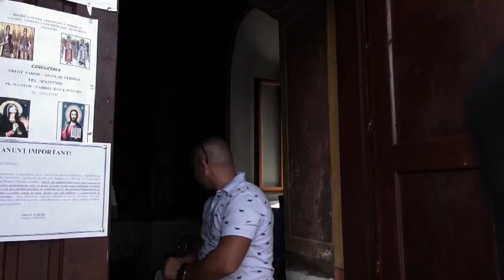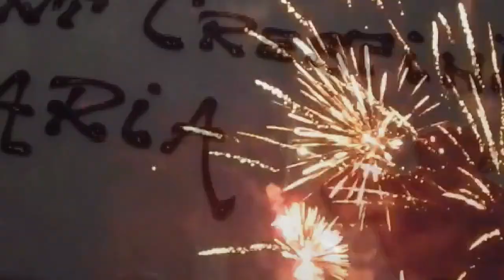BOTEZ ANAIS MARIA